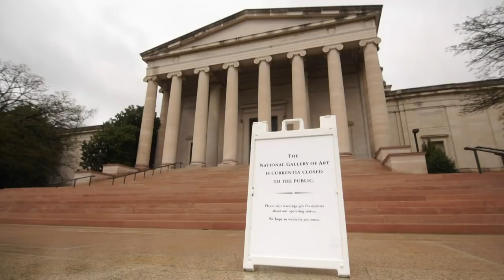Коронавирус: Бу Голливуд эмас, бу ҳақиқий ҳаёт - Америкадаги коронавирус саҳналари - BBC Uzbek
АҚШ Сенати коронавируснинг иқтисодий оқибатларига қарши тарихдаги энг йирик молиявий дастурни бир овоздан маъқуллади.

2.2 триллион долларлик жамғармадан мақсад  ишчилар ва саноатни қўллаб-қувватлаш.

Америкада вирусдан ўлганлар сони 1000 кишидан ошган, қарийб 70 минг инсон касалликка чалинган.

Уларнинг ярми Нью-Йоркка тўғри келмоқда.